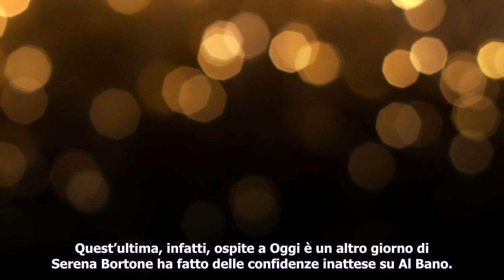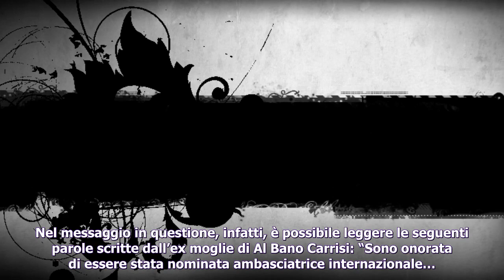Al Bano Romina Carrisi e la confessione sul padre Al Bano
Channel brings health information and tips for people looking natural ways to prevent, treat and heal ailments.